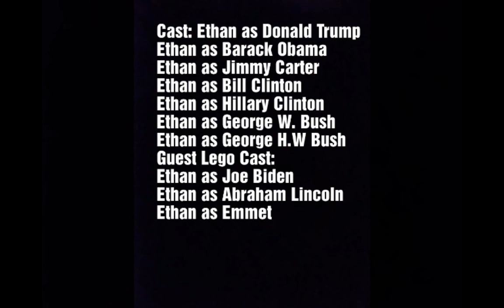Post Presidency S1 E1